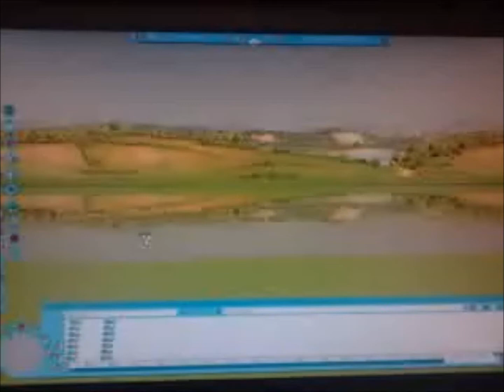RCT3 Aquapreview, Spookslot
Aquanura